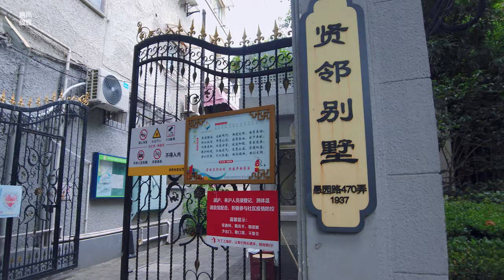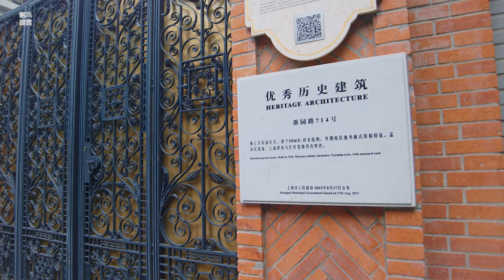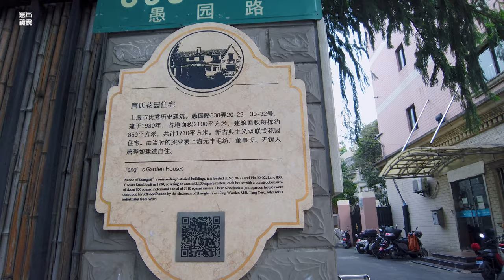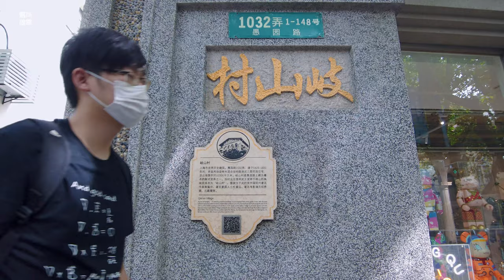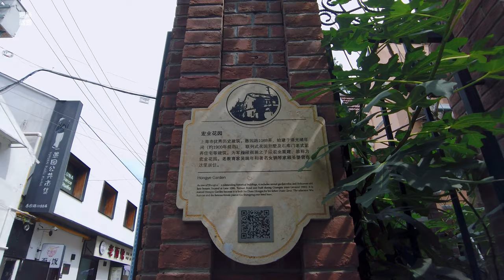上海近代高档住宅区亦是名人聚集地：愚园路Yuyuan Road\漫步在上海\上海街道\ SHANGHAI STREET SCENE\上海の街を散策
愚园当然是个有故事的地方，只不过随着历史的变迁，它的辉煌被淡忘被隐藏。早在上个世纪20年代，这里曾是上海著名的高档住宅区，私家洋房的汇集街道。许多的名人、政客、商界名流、文人墨客等都居住与处，在汪精卫时期，这里更是汪政府官员们集中居住的街道。
愚园路顾名思义的让人想起这里应该有愚园，查史料确实如此，1918年的上海老地图显示，愚园的面积包括愚园路、常德路、南京西路段，看上去面积很大，但随着时间推移，这个愚园也不知怎么消失了，也无史料记载，不知道在海外的朋友哪位知道这段历史，可否告知。愚园没了，愚园路留了下来，而且成为了当时有名的街道。
据老辈说，愚园路以前非常安静，后来就慢慢的热闹了起来。我们今天漫步的愚园，可能和上个世纪的愚园或许有很大差别，但街边的老别墅、老洋房、老里弄、还有哪些路边的老梧桐，还能让我们回忆起过去吧。
Yuyuan is of course a place with a story, but with the changes in history, its glory has been forgotten and hidden. As early as the 1920s, it was once a famous high-end residential area in Shanghai, a street where private houses were gathered. Many celebrities, politicians, business celebrities, literati and inkmen lived and lived there. During Wang Jingwei's period, this was the street where Wang government officials concentrated.
As the name suggests, Yuyuan Road reminds people that there should be Yuyuan. According to historical data, this is true. The old map of Shanghai in 1918 shows that the area of ​​Yuyuan Road includes Yuyuan Road, Changde Road, and Nanjing West Road. It looks very large, but With the passage of time, this Yuyuan also disappeared somehow, and there is no historical record. I don’t know if any of my friends abroad know this history, can you tell me. Yuyuan was gone, and Yuyuan Road remained, and it became a famous street at that time.
According to the elders, Yuyuan Road used to be very quiet, but then slowly became lively. The Yu Garden where we walked today may be very different from the Yu Garden of the last century, but the old villas, old houses, old lanes, and other old phoenix trees on the roadside can also remind us of the past. Right.